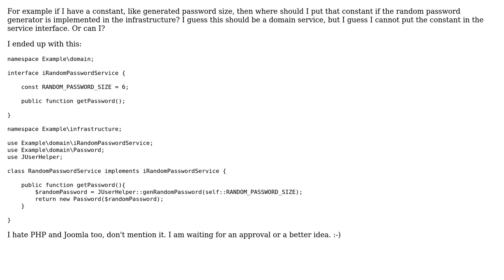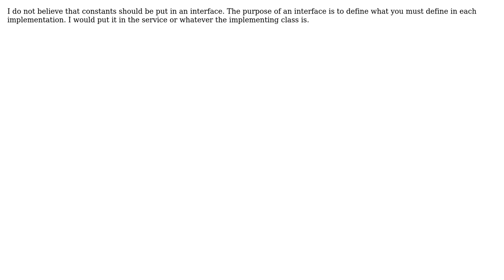Software Engineering: Where should I put the domain related constants? (2 Solutions!!)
Software Engineering: Where should I put the domain related constants?

With thanks & praise to God, and with thanks to the many people who have made this project possible! | Content (except music & images) licensed under CC BY-SA | Music | Images & others | With thanks to user unflores user Ryathal user inf3rno and the Stack Exchange Network Trademarks are property of their respective owners. You are responsible for your own actions.